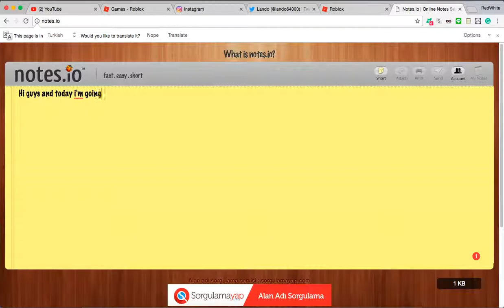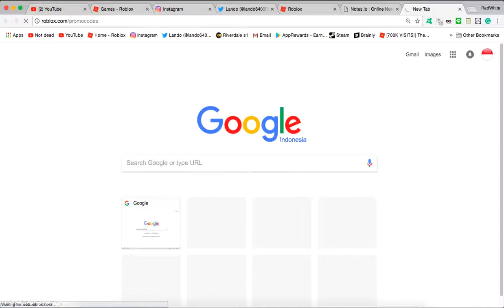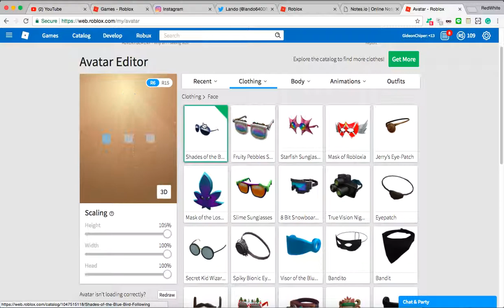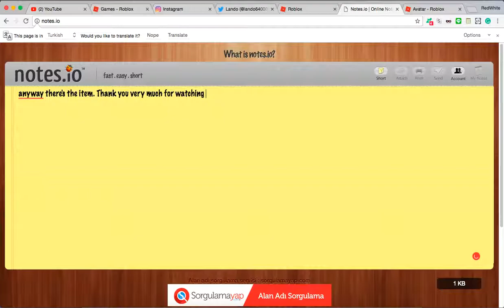How to get Shades of the Blue Bird Following| ROBLOX PROMOCODES!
Code: robloxrocks500k